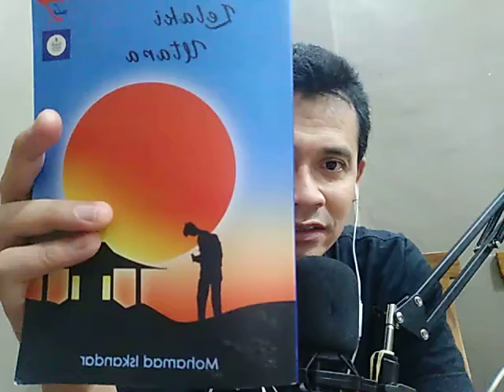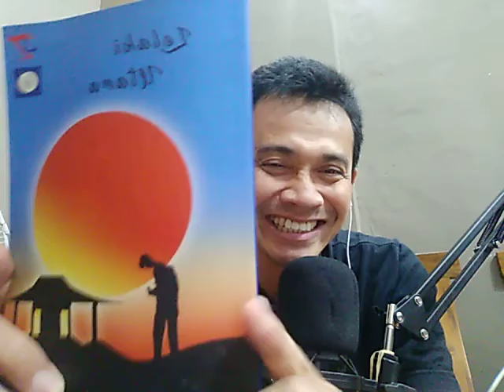Berpuasa Berpuisi #13: membacakan puisi Lockdown 1-5 karya Mohamad Iskandar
Kelima puisi ini ada dalam buku kumpulan puisi "Lelaki Utara" karya Mohamad Iskandar (MoIs)